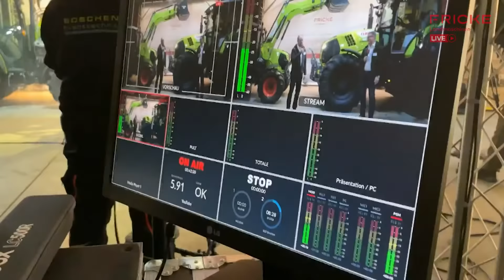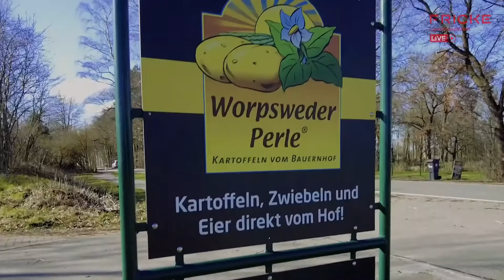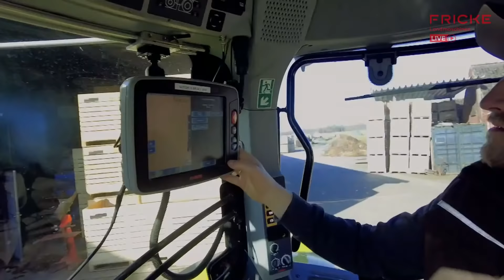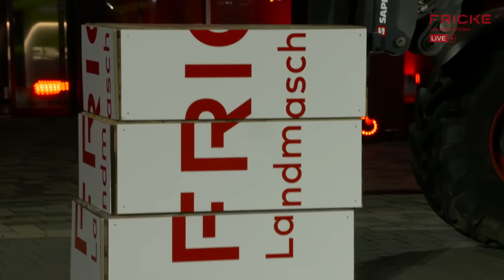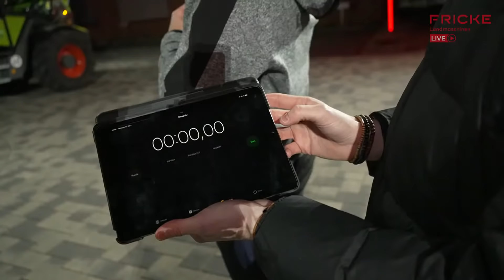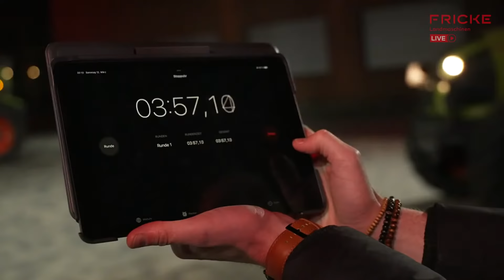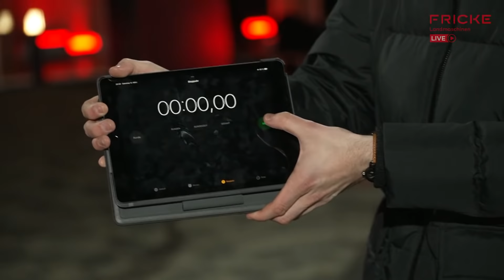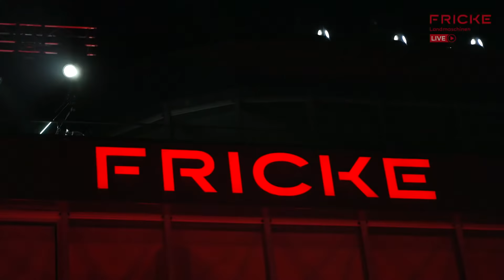56. Heeslinger Landmaschinenschau | FRICKE Landmaschinen LIVE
FRICKE Landmaschinen Live 2022!

Die 56. Auflage der Heeslinger Landmaschinenschau, kann pandemiebedingt auch 2022 nicht als Präsenzveranstaltung stattfinden. Nach dem erfolgreichen Debüt der YouTube-Veranstaltung FRICKE Landmaschinen Live 2021 nehmen wir Sie am 12. März auch in diesem Jahr mit auf einen kurzweiligen Ausflug in die Branche.

Zukunftsorientierte Technologien, Premium-Maschinen und spannende Gäste dürfen Sie dieses Jahr erwarten. Sven Tietzer, bekannt aus der NDR-Sendung „Treckerfahrer dürfen das“, wird durch das Programm führen.

„Mit knapp 12.000 Haushalten, die im letzten Jahr live bei unserer Online-Show dabei waren, hat das Event alle Erwartungen in den Schatten gestellt“, erinnert sich Hans-Peter Fricke, Geschäftsführer FRICKE Gruppe. „Wir bedauern sehr, dass wir auch in diesem Jahr nicht nach Heeslingen, Zeven und Bockel einladen können, freuen uns aber darauf, wieder drei grandiose Online-Events für die ganze Familie auf die Beine zu stellen. In diesem Jahr wollen wir die Zuschauer noch mehr einbinden und halten die eine oder andere Überraschung sowie bekannte Gäste bereit.“

Wir freuen uns, wenn Sie auch dieses Jahr wieder dabei sind!